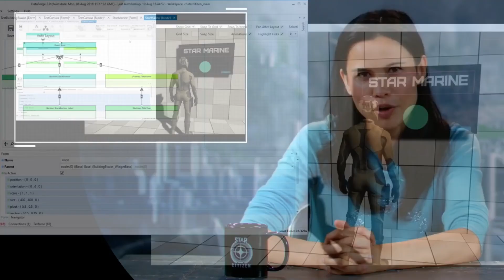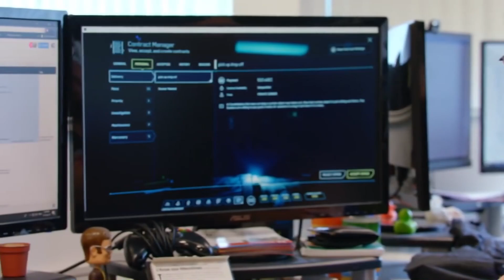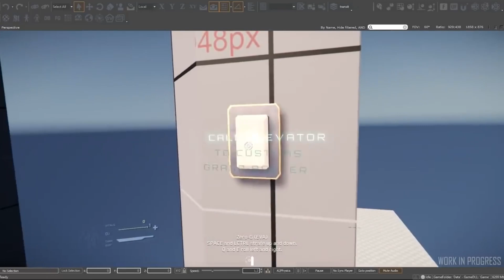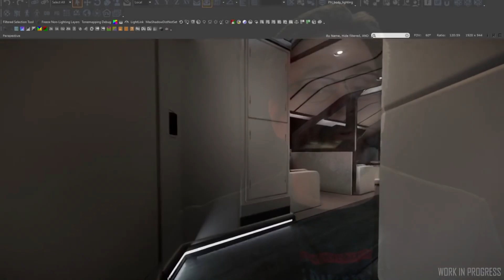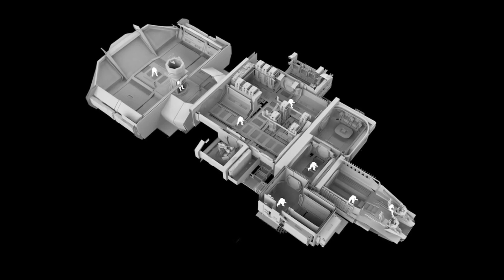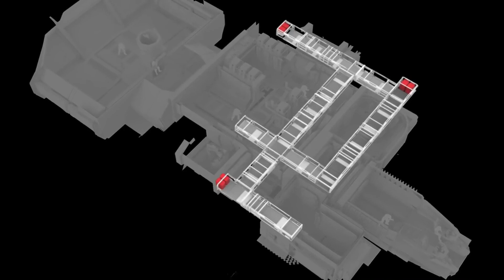German Star Citizen News [GSCN] #141 - 20.08.18 - 26.08.18 - Calling Devs, ATV, Mercury, RTV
Eigener Gameserver gefällig? Nitrado hilft!

Die Star Citizen News vom 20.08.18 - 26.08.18 - Calling Devs, ATV, Mercury Star Runner, RTV

Wer Star Citizen noch nicht hat und 5000 UEC zusätzlich haben möchte, diesen Link klicken: